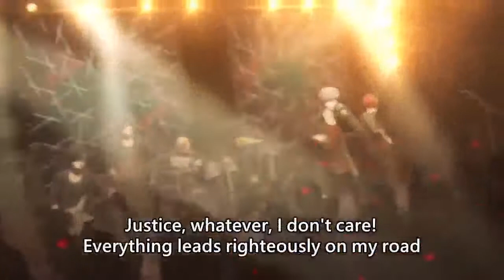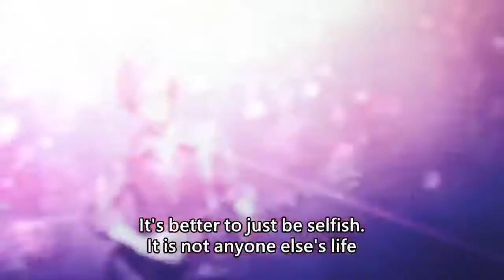Argonavis from BangDream (AMV) Gyroaxia - Manifesto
Artist: Gyroaxia

Song: Manifesto